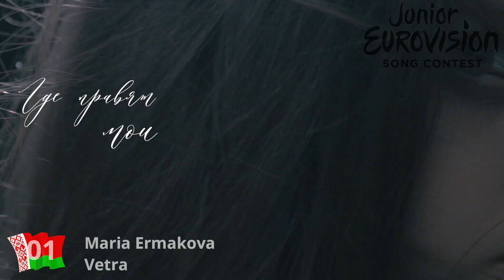Junior Eurovision 2019 | Belarus National Selection (My Top 10)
The Junior Eurovision Song Contest 2019 will be the seventeenth edition of the annual Junior Eurovision Song Contest, organised by Telewizja Polska (TVP) and the European Broadcasting Union (EBU). It will be held on 24 November 2019, at the Gliwice Arena in Gliwice, Poland, following the country's victory at the 2018 contest in Minsk, Belarus with the song "Anyone I Want to Be", performed by Roksana Węgiel. It will be the first time Poland has hosted the contest, as well as the first Eurovision event to be held in the country since the Eurovision Young Dancers 2013.

Nineteen countries will participate in the contest, with Spain taking part for the first time since 2006, while Azerbaijan and Israel have withdrawn from the contest.